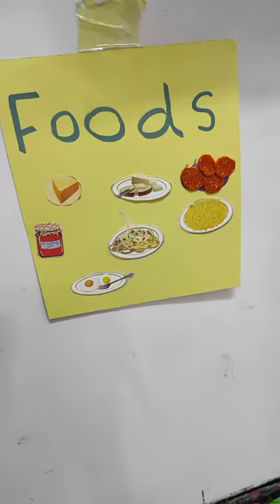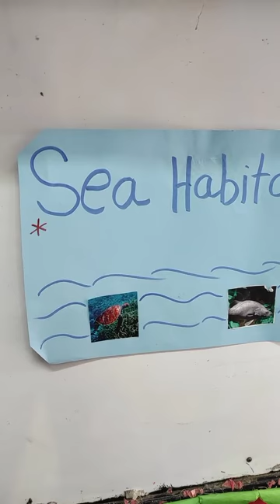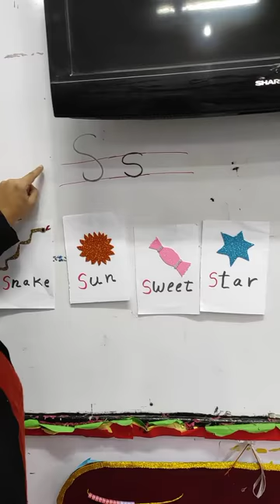Miss Nesma Medhat _ Umbrella’s Class (K.G2)